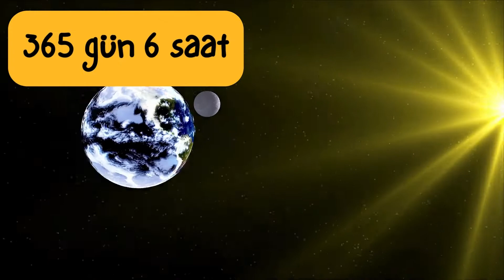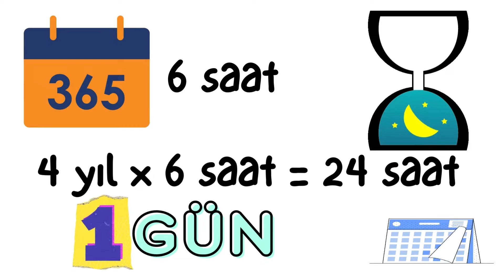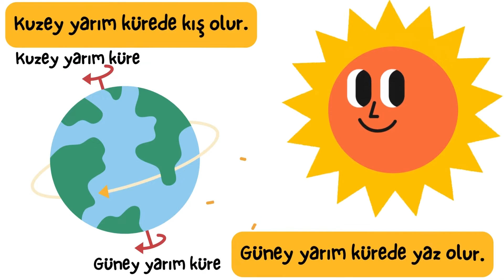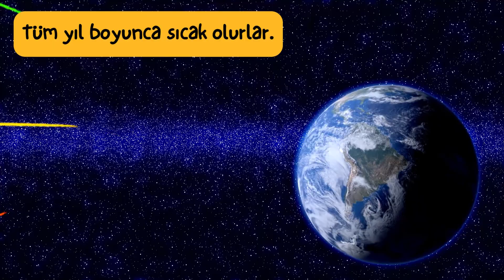Ekinoks, Artık Yıl, Eksen Eğikliği - Çocuklar İçin Eğitici Videolar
Dünyanın kendi ekseni etrafındaki dönüş hareketi ve güneşin etrafında yaptığı dolanma hareketi sonucu gerçekleşen olayları inceleyelim! Ekinoks, artık yıl nedir? Neden dünyanın bir tarafında kış yaşanırken diğer tarafında yaz mevsimi yaşanır?  Tüm bu soruların cevaplarını öğrenmek için, hadi gelin hep birlikte videomuzu izleyelim!